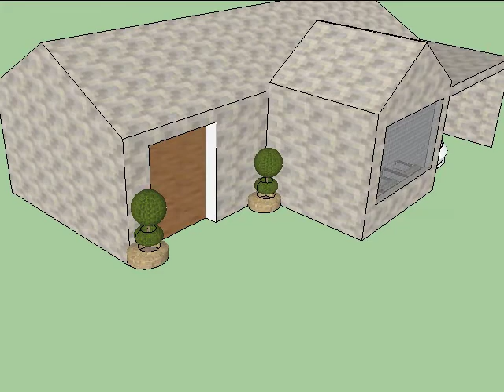sketchUp original HA.mov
A Character's Mind as a room SketchUp video